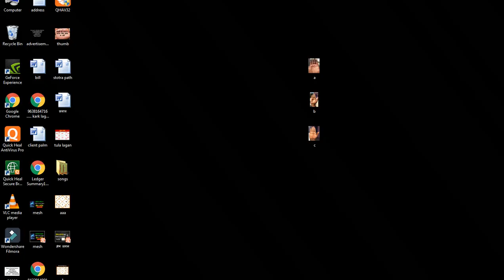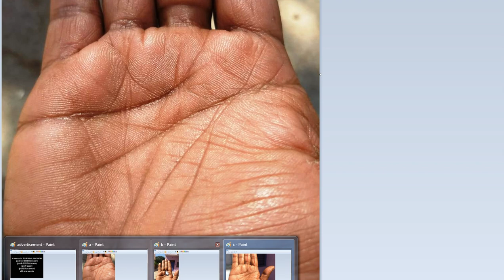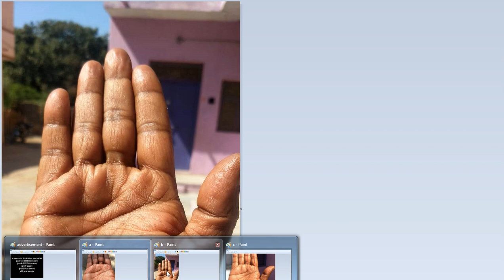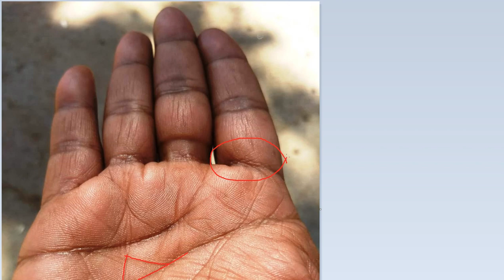सूर्य रेखा के सहयोग से बना मस्तिष्क रेखा पर सुंदर त्रिभुज